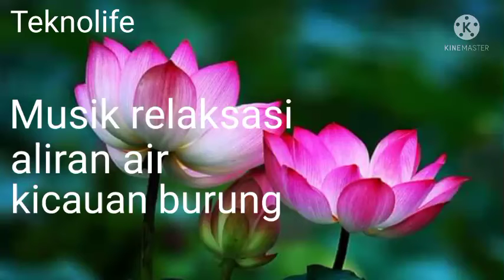Relaksasi musik dengan suara air dan kicauan burung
Relaksasi musik dengan suara air mengalir serta kicauan burung membuat tenang dan menyembuhkan stres.
Musik relaksasi membuat tidur lelap.
Dengan fokus irama aliran air mampu menyetabilkan fokus dalam. Meditasi. Sedangkan kicauan burung mampu menghilangkan lamunan dalam. Meditasi.
Relaxation music for healing with water dan sound bird
Relaxation music to deep sleep.